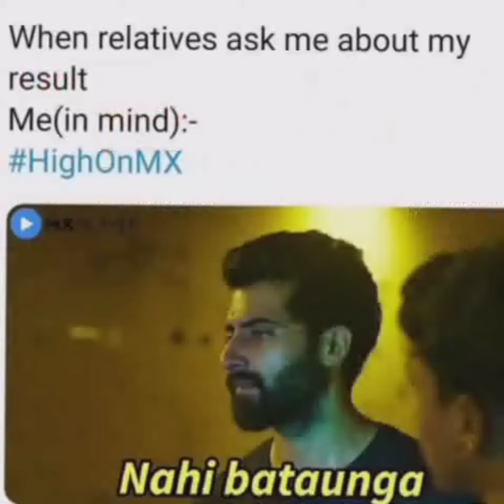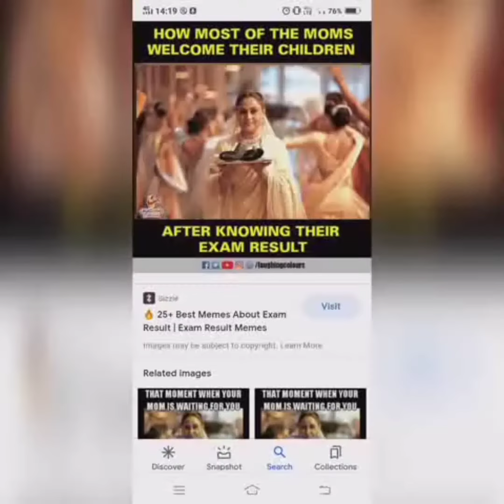exam result funny memes 😊😊🤣🤣🤣🤣🤣🤣🤣🤣👍👍👍🤣🤣🤣🤣😊😊🖕🖕🖕🖕🖕